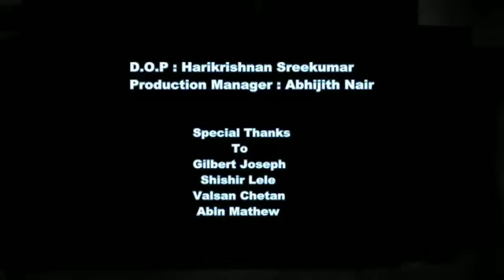RANVEER SINGH SPOTTED WITH SAIYAMI KHER AT THE OTTERS CLUB